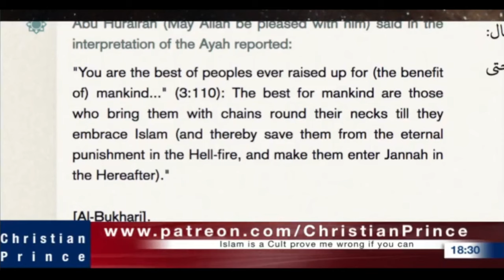Stamp of the donkey, horse or mule on the head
[16]  Moreover when ye fast, be not, as the hypocrites, of a sad countenance: for they disfigure their faces, that they may appear unto men to fast. Verily I say unto you, They have their reward. [17] But thou, when thou fastest, anoint thine head, and wash thy face; [18] that thou appear not unto men to fast, but unto thy Father which is in secret: and thy Father, which seeth in secret, shall reward thee openly.

I have no comment about this video lol.